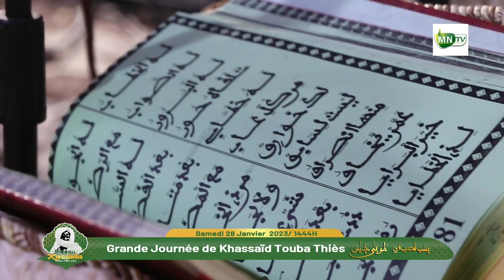Extrait Mawahibou ! Bissoup Khassida Touba Thiès 2023 - kurel 1 Majmahun Nurayni